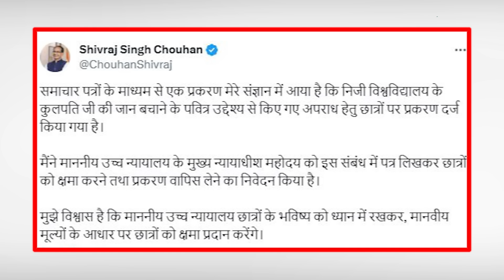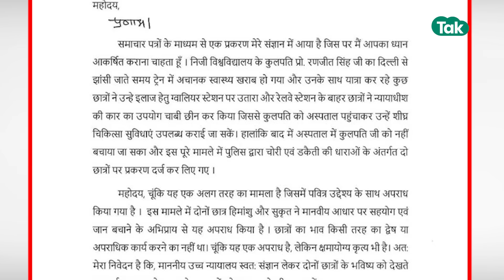पूर्व सीएम Shivraj Singh Chouhan की विनती High court ने सुन ली औऱ दे दी जमानत ? ! MP Tak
शिवराज ने पत्र लिखकर माननीय न्यायलय से निवेदन किया था...दरअसल हुआ यूं था ...कि शिवपुरी की एक प्राइवेट यूनिवर्सिटी के कुलपति की ट्रेन में अचानक तबीयत बिगड़ गई थी.. .इस दौरान ट्रेन में एबीवीपी के दो कार्यकर्ता मौजूद थे..दोनों ने ग्वालियर स्टेशन पर कुलपति को इलाज के लिए उतारा .. आरोप है कि एंबुलेंस नहीं मिलने पर स्टेशन के बाहर खड़ी हाईकोर्ट न्यायाधीश के ड्राइवर से दोनों ने कार की चाबी छीनी और कुलपति को अस्पताल ले गए. लेकिन उन्हें बचाया नहीं जा सका.. इन सब के बीच हाईकोर्ट के न्यायाधीश ने थाने में रिपोर्ट दर्ज करा दी ..कि उनकी कार लूट ली गई है..मामले में पुलिस ने चोरी -डकैती की धाराओं में एबीवीपी के दोनों छात्रों के खिलाफ केस दर्ज कर लिया.इसके बाद जिला अदालत में वकील ने जमानत अर्जी लगाई ..जिसे कोर्ट ने खारिज कर दिया..पूरे मामले की जानकारी जब शिवराज को मिली तो उन्होंने छात्रों के समर्थन में अपनी सोशल मीडिया साइट एक्स पर एक पत्र पोस्ट कर माननीय न्यायलय से निवेदन किया था ..अब हाईकोर्ट से दोनों कार्यकर्ताओं को जमानत मिल गई है..